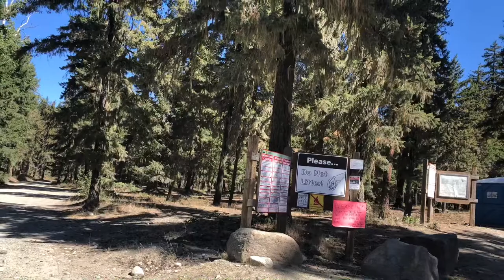Cle Elum River, Kittitas County Washington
Another Border Collie play day